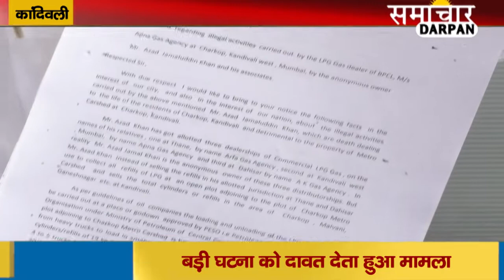Shiv kumar yadav : बड़ी घटना को दावत देता हुआ मामला | samachar darpan